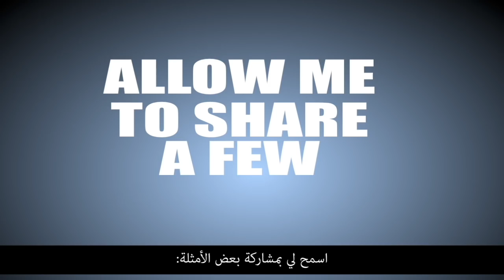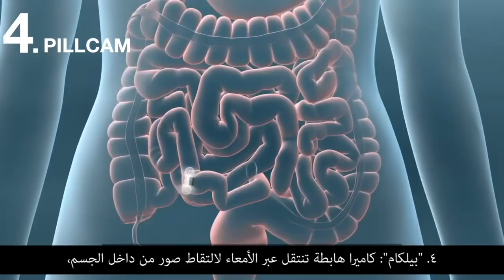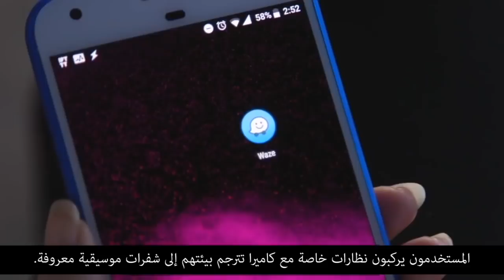كيف أصبحت إسرائيل الصغيرة قوة تكنولوجية عظمى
كيف إسرائيل الصغيرة مع موارد طبيعية قليلة أصبحت قوة تكنولوجية عظمى ومصدرا رئيسيا  للابتكارات؟ وكيف حولت ابتكارات الإسرائيليين من جميع الأديان والخلفيات العالم الى مكان أفضل؟ نجاح إسرائيل في الابتكار يعود لعدة عوامل - تعرفوا عليها في هذا الفيديو
avi jorisch, tip